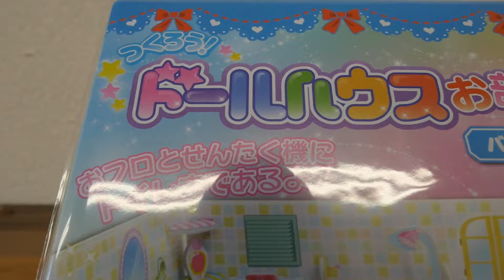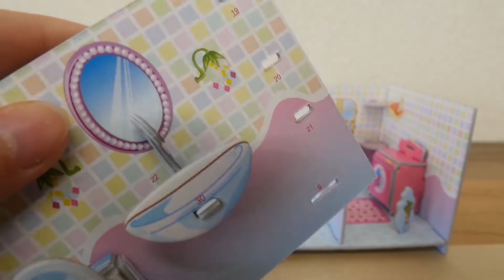Paper room toy Bathroom making short version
It is a bathroom room where you can make it simply by folding the paper. Let's play with fun educational toys. I made a bath and made a table. Human creativity is wonderful. In Japan, it is famous to bend paper and make cranes. I call it Origami. We fold the paper and assemble the room. It is fun. Children also love these toys.